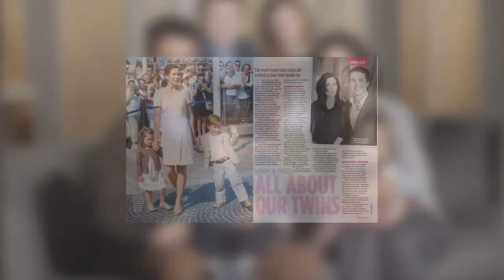Princess Mary collapses when BFF Amber Petty reveals pregnant with her husband, Prince Frederik